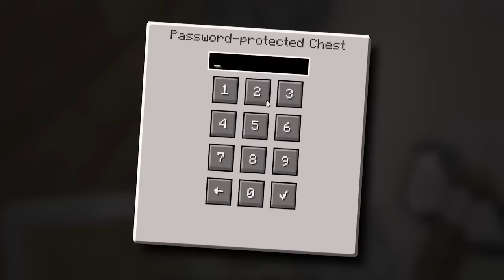Hiding from WEIRD STRICT DAD In Minecraft!